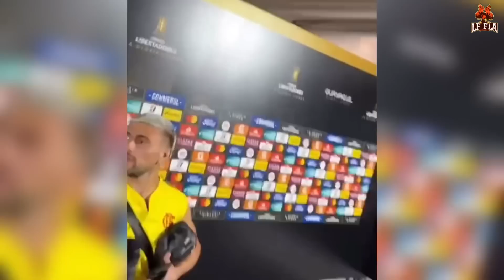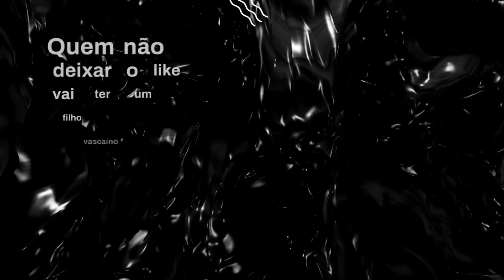JOGADORES DO FLAMENGO FALAM APÓS TÍTULO DA LIBERTADORES! MUITA RESENHA (GABIGOL, ARRASCA E VIDAL)